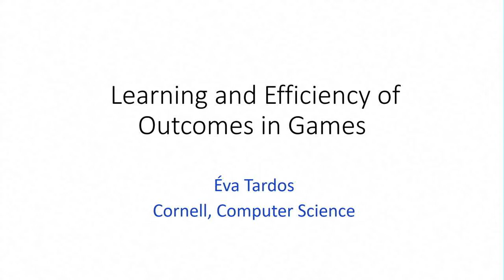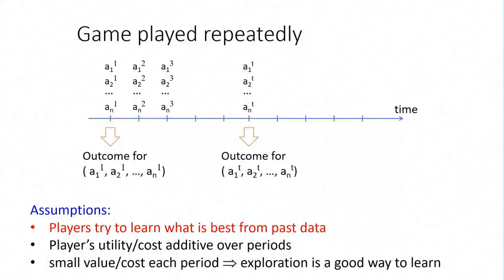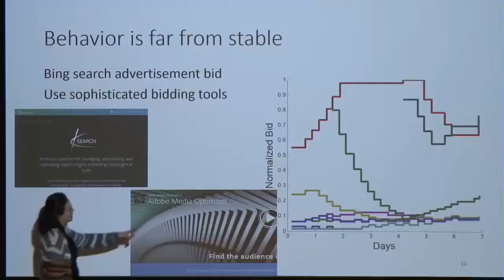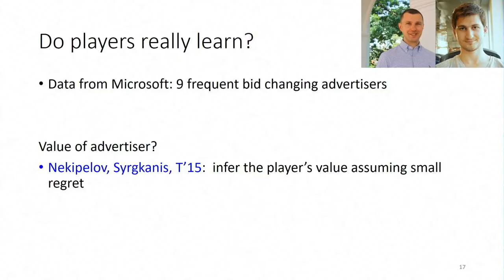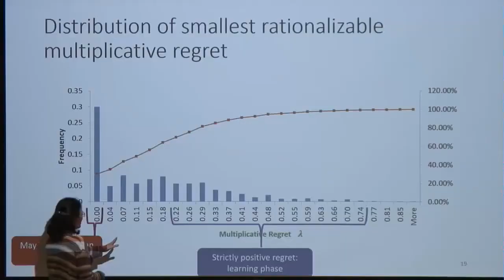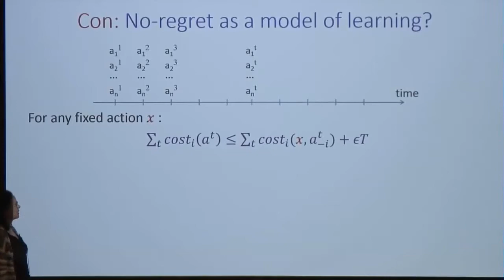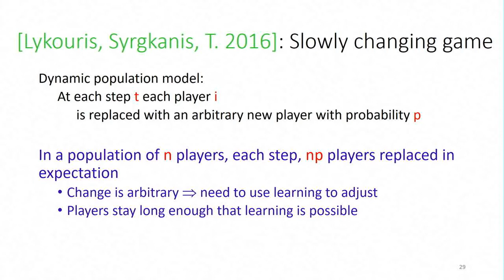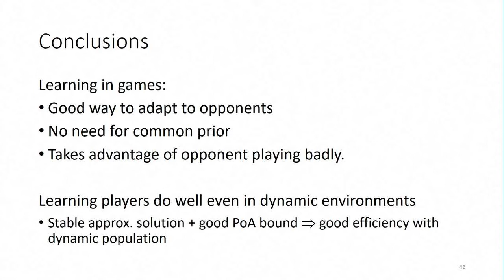Learning and Efficiency of Outcomes in Games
Selfish behavior can often lead to a suboptimal outcome for all participants, a phenomenon illustrated by many classical examples in game theory. Over the last decade, we developed a good understanding of how to quantify the impact of strategic user behavior on the overall performance in many games (including traffic routing as well as online auctions). In this talk, we will focus on games where players use a form of learning that helps them adapt to the environment, and consider two closely related questions: What are broad classes of learning behaviors that guarantee high social welfare in games when the game or the population of players is dynamically changing.